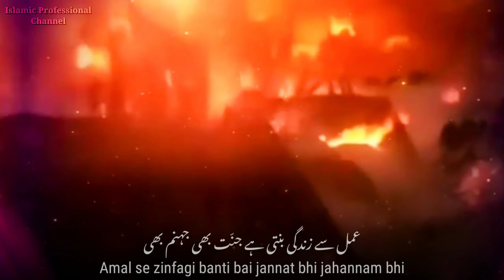Amal se Zindagi banti hai jannat bhi jahannam bhi naat status | new naat status | new urdu status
aur comments karna na bhule

jaise is channel me
new Jumma Mubarak status
new Islamic beautiful Naat video
new Islamic any viaral videos
and etc.